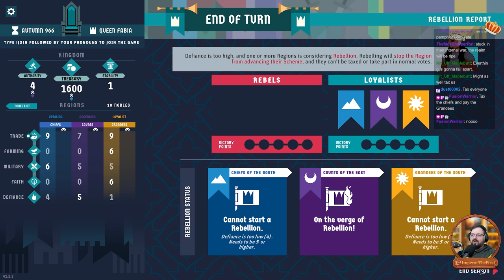King of the Castle Gameplay Stream VOD - 2023 Christmas Stream 02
Dive into the world of medieval political intrigue in 'King of the Castle', a multiplayer party game focused on strategy and cunning. In this stream VOD, watch as I navigate the treacherous waters of medieval politics, playing as the Monarch with my viewers acting as the Council. Whether we're dealing with rebellions or making crucial decisions, every choice impacts our journey to hold onto power. Enjoy the interactive elements where viewers vote and influence the gameplay.